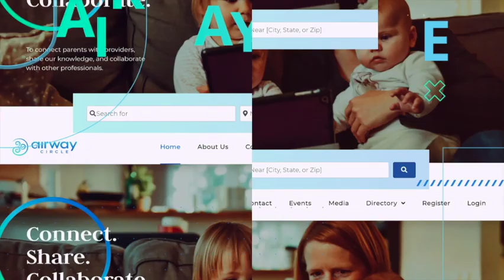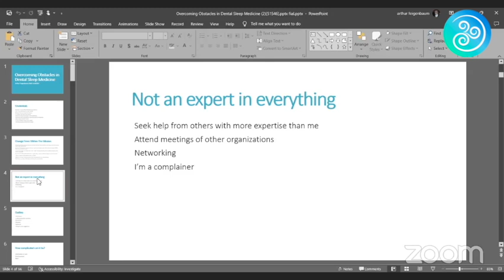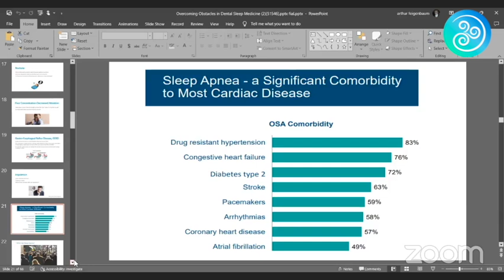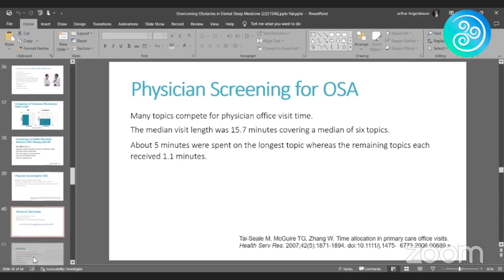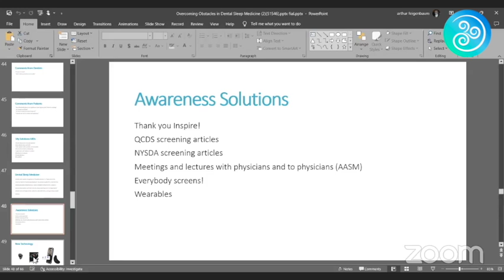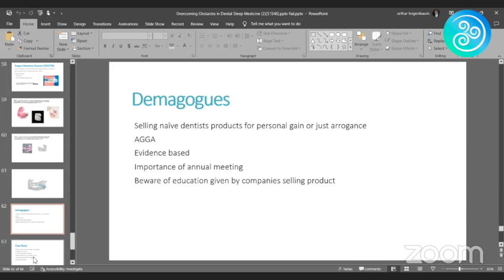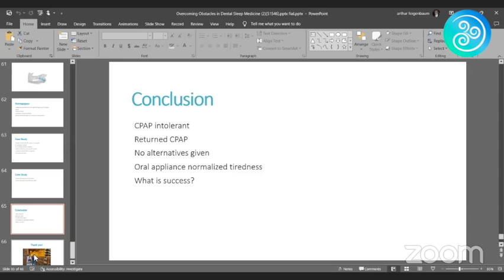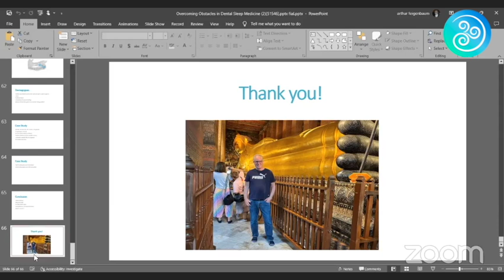Dr. Arthur Feigenbaum - Overcoming Challenges in Dental Sleep Medicine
Overcoming Challenges in Dental Sleep Medicine

Dr. Arthur Feigenbaum

ABOUT THE SPEAKER:

⭐️Practicing dental sleep medicine full-time in New York, Dr. Feigenbaum serves as the Director of Dental Sleep Medicine for ProHealth Dental and Delta Sleep Center of Long Island. He is also the Chair for the Annual Meeting Committee for the AADSM, Co-Chair for the AADSM Pediatric Airway Course, and President of the Queens County Dental Society. With a wealth of experience and a co-founder of Delta Sleep International, Dr. Feigenbaum is a leading voice in the field. 🎉

Download the available slides for your convenience!

👀 Check out his website at:  phdental.com